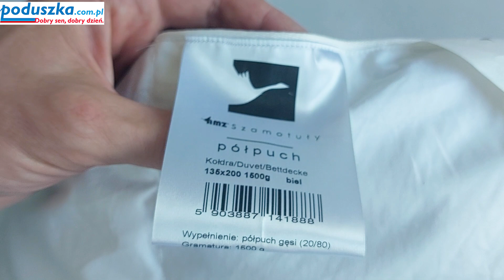Kołdra Półpuch uniwersalna AMZ. Kołdra całoroczna PÓŁPUCH AMZ. Kołdra półpuch. Kołdra półpuchowa.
🌟 Kołdra całoroczna PÓŁPUCH AMZ 🌟

🎨 Kolory: krem, róż, biel
🌬️ Wypełnienie: 20% najwyższej jakości puch gęsi + 80% miękkie piórka

📏 Rozmiary i waga wypełnienia:
135x200 cm: 1500 g
155x200 cm: 1600 g
180x200 cm: 2000 g
200x200 cm: 2200 g
200x220 cm: 2400 g

📦 Dostawa: 0 zł

🌿 Materiał pokryciowy: mocny inlet bawełniany o gramaturze 185 g/m²

🔄 Rodzaj kołdry: całoroczna

🏭 Producent: AMZ (Polska)

📜 Certyfikaty: PZH

🛠️ Konserwacja:
Kołdry nie należy prać, prasować, bielić ani chlorować.
W razie konieczności, suszyć w stanie rozwieszonym.

🔧 Budowa:
Całoroczna kołdra PÓŁPUCH o tradycyjnej budowie, szyta w technologii zimnego szwu.
Kratki są szczelnie zamknięte, dzięki czemu puch pozostaje na swoim miejscu i jest równomiernie rozłożony.

Produkt posiada atest PZH wydany przez Narodowy Instytut Zdrowia Publicznego.

💤 PÓŁPUCH - kołdra całoroczna 💤

Całoroczna kołdra PÓŁPUCH jest produkowana metodami tradycyjnymi i wypełniona półpuchem gęsim (20%) oraz miękkimi piórkami. Pokryta mocnym inletem bawełnianym. Jest to polski produkt, uszyty z dbałością o najmniejszy detal. Naturalny wyrób, zbudowany z jakościowych surowców, które zapewniają odpowiednią cyrkulację powietrza oraz optymalny poziom wilgotności.

Kołdra o tradycyjnej budowie, szyta w technologii zimnego szwu, sprawdzoną metodą szycia. Pikowania na całej powierzchni uniemożliwiają przemieszczanie się wypełnienia między komorami. Wykończona bizą, która poza walorami estetycznymi dodatkowo uszczelnia kołdrę. Produkt posiada atest PZH wydany przez Narodowy Instytut Zdrowia Publicznego.

🛏️ Zalety:
Niezwykła sprężystość i miękkość
Naturalne wypełnienie
Doskonała cyrkulacja powietrza
Optymalny poziom wilgotności
Certyfikat PZH

Produkt polski

🌙 Zapewnij sobie spokojny sen przez cały rok! 🌙